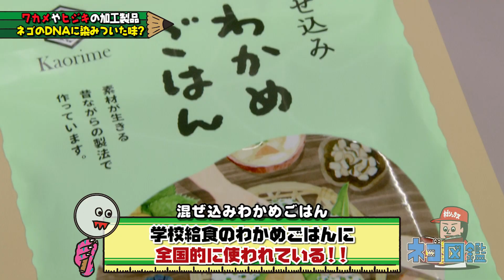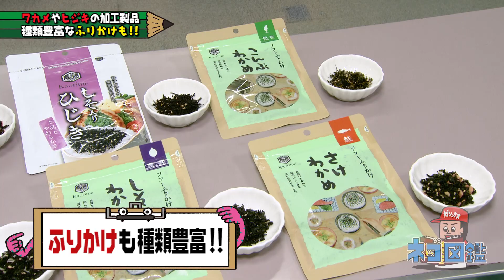【ネゴ図鑑】#124～香り芽本舗～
この動画はネゴシックスが色んな場所を訪問し、その感想をイラストにして図鑑を作っちゃう!! その名も【ネゴ図鑑】！！！！
今回は「香り芽本舗」!そこで作る図鑑とは！？